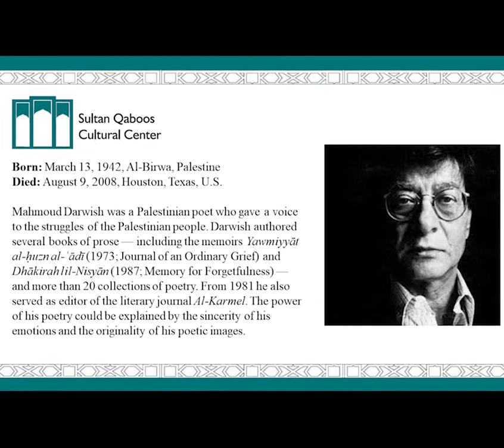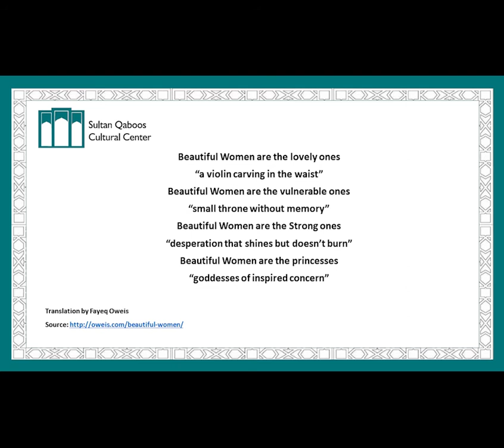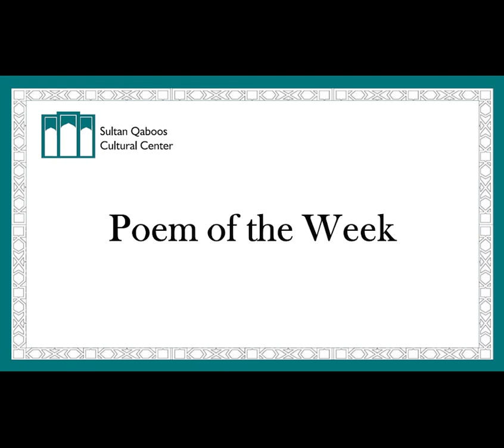Poem of the Week — 'Beautiful Women' by Mahmoud Darwish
Mahmoud Darwish was a Palestinian poet who gave a voice to the struggles of the Palestinian people. Darwish authored several books of prose and over 20 collections of poetry. The power of his poetry could be explained by the sincerity of his emotions and the originality of his poetic images. The video includes a brief biography as well as a reading of his poem 'Beautiful Women' in Arabic.